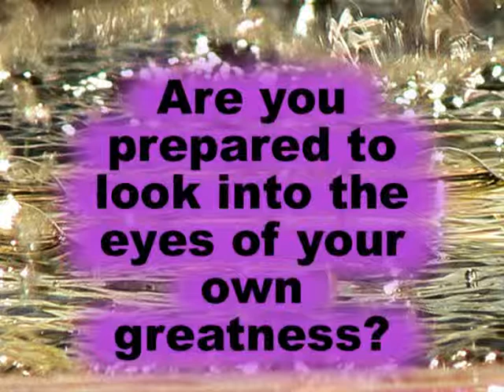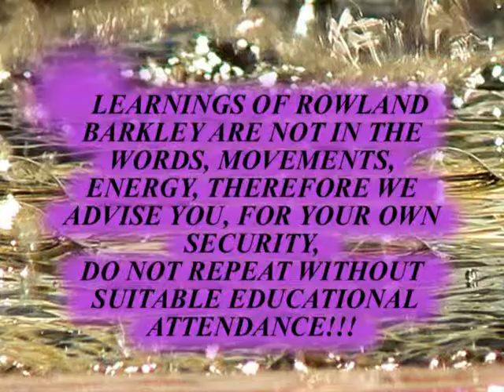Family Constellation work by orishas part A7 of 7